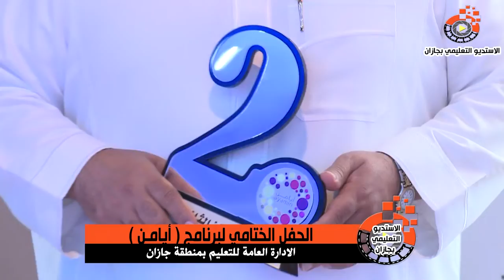التكريم برنامج ــ أيامن ــ الادارة العامة للتعليم بجازن 1440هـ